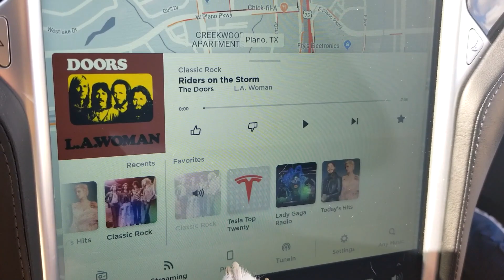Goodbye Ozy (2008-2022)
Ozy was a good boy and he was there with me at the very start of this channel. It was amazing to see the outpouring of support and sympathies when he passed and how Ozy had influenced and affected so many people's lives.

CoD Creator code: "DRIFT0R"
^must be all CAPS, 0 is a zero